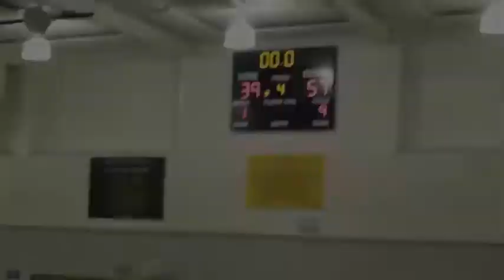SF Raidens vs FYBC Tigers - 8th Grade Boys - 2014 SVBC Tournament